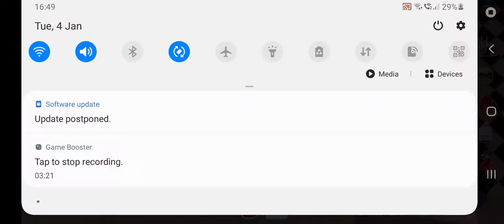Queen of mean Rose/ princess fragrance version( turn volume up)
Story...

Rose was in a relationship with Prince Ali, she couldn't wait to be queen.
The next day, Chloe told her she was dating the prince and got Rose mad
Marinette, her friends and kitty section believed she would be queen and take Chloe down
In the hotel, Rose was spying on Chloe and prince Ali when suddenly, he promised to Chloe that she'll be queen
Rose decides to get revenge as princess fragrance